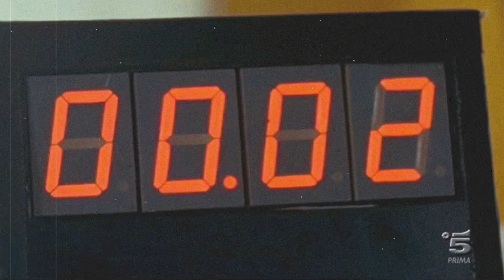La Banda Del Lupo : A Seven Nation Army Couldn't Hold Them Back (RIS Roma)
La Banda Del Lupo : Mario, Gerry, Stinco, Giordana, Ninni, Anita, Cenzone. The sad thruth is that La Banda destroyed itself. Ninni and Giordana disobeyed the rules, which got them arrested and then killed. Gerry wanted to betray the gang, in the end tried to protect his brother, but died. Mario murdered Cenzone and his decision to avengue Gerry at any coast took the lives of the rest - Anita, Stinco, and even his own life. Had the gang stick together, they would have survived. They did some terrible things, but most of them had reasons and except Stinco and Ninni, they all are my favorite characters.